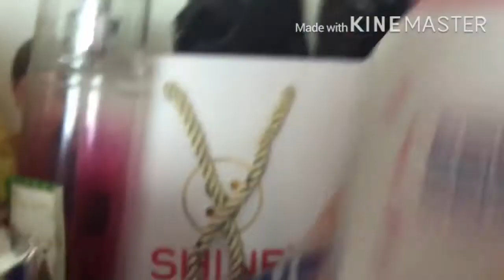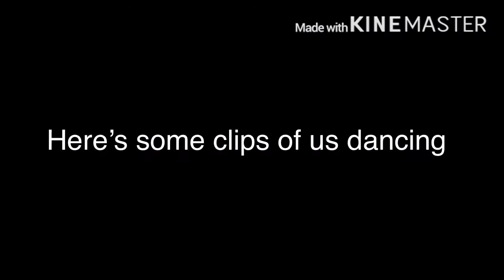Grandparents day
Just a video assignment